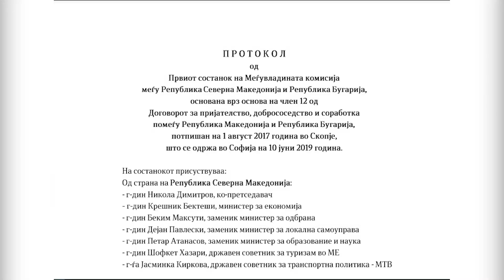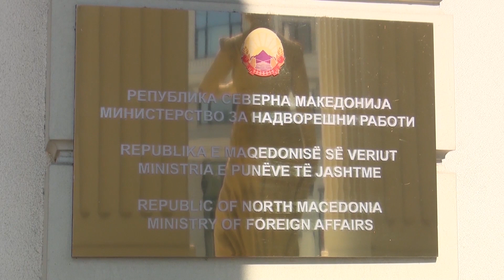МНР молчи, Димитров се правда - нема одговор како може да исчезне оригиналниот протокол од архивите